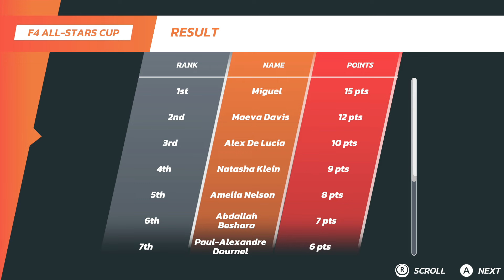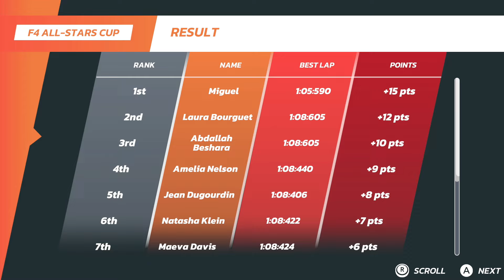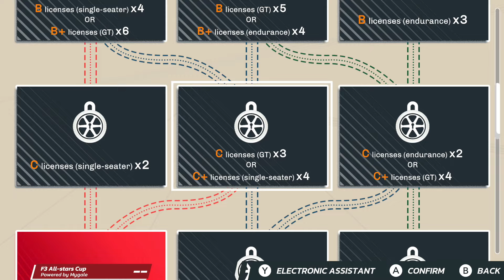Hot Lap Racing Nintendo Switch Gameplay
Gameplay of Hot Lap Racing on Nintendo Switch (no commentary). Release date: July 16, 2024. Price: $34.99 / £29.99 / 34.99€. File size: 2.9 GB. Publisher: Maximum Entertainment. Developer: Zero Games Studio.

0:00 Title Screen
0:10 Career Mode
0:32 Qualification
2:40 Circuit de France - Junior Race
7.52 Qualification
9:49 Navarra - Medio Race
14:51 Qualification
16:33 Oschersleben - B Course
22:18 Hot Lap Mode
22:29 Quick Race
22:11 Laquais Race
28:37 Championship
28:45 Multiplayer
29:16 Profile
29:29 Trophies
30:00 Settings/HUD
30:07 Gameplay
30:15 Controls
30:24 Audio/Language